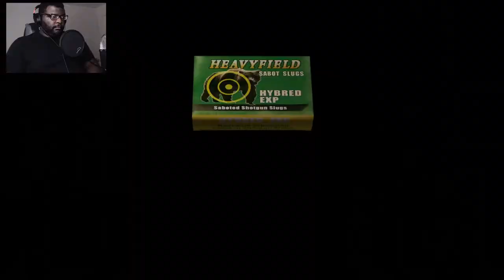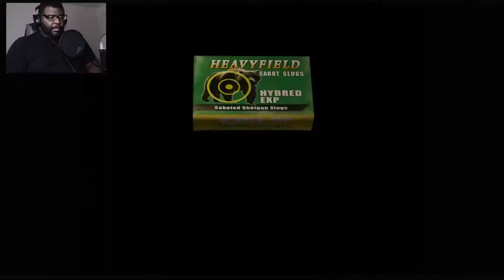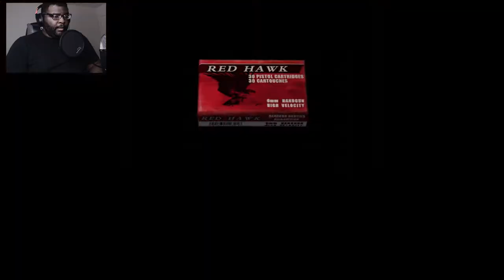We Lost Ashley.... | Resident Evil 4 Part 7